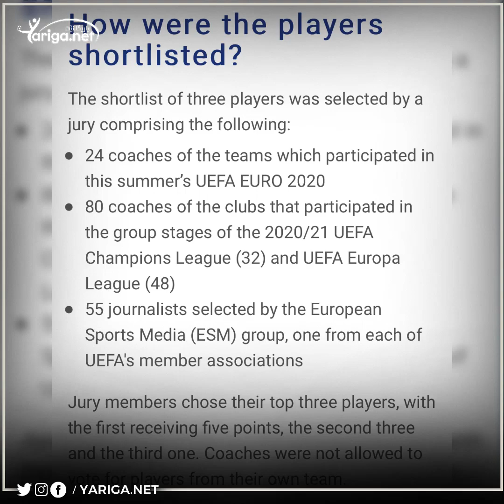باشترین یاریزانی ئەوروپا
تیروپشکی چامپیۆنس لیگ و باشترین یاریزانی ئەوروپا